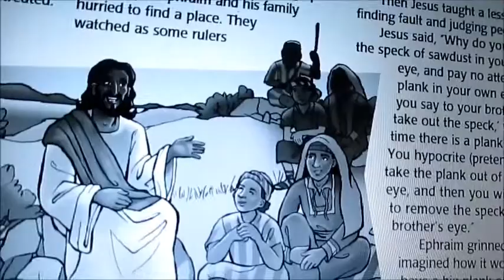Teacher's Guide, Golden rule Kids Lesson 1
www. Gracelink.net